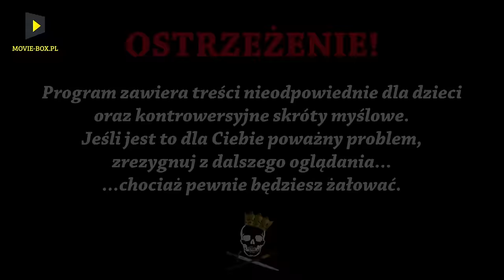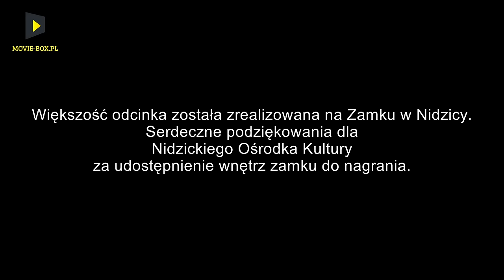Zakute łby - Krzyżacy. Historia Bez Cenzury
Państwo krzyżackie przez kilka setek lat dawało się nam we znaki. Ale jak powstał zakon, jak funkcjonował na ziemiach dzisiejszej północnej Polski? O tym wszystkim już teraz w "Historii bez cenzury".
Źródła: G. Labuda, "Dzieje Zakonu Krzyżackiego w Prusach";
K. Górski, "Zakon Krzyżacki a powstanie państwa pruskiego".